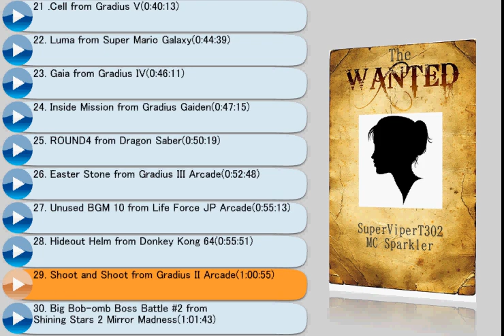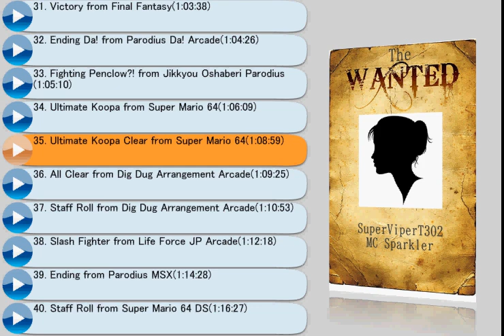The Wanted - Full Story Playlist (WIP)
The group of nine feisty and heroic seventh graders--Sam, Elle, Mia, Mackenzie, Sean, Shanna, Heath, Luke, and Skylar--are presented with a new challenge when one of their classmates, Avery, becomes the new target for one of their previous foes. Throughout their journey to keep Avery safe and protected at all costs, they learn a lot about who she really is--and so does Avery.
This is for version 2, or "v2" of the story. The story still follows the same general plot, but with scenes added/removed/altered and some key ideas switched around.

Songlist:
0:00:00 filler timestamp
0:00:03 1. Prologue “Star Date 0094…” from Jikkyou Oshaberi Parodius
0:01:43 2. Intermezzo from Gradius V
0:03:30 3. Cave Dungeon from Super Mario 64
0:07:15 4. ROUND3 from Dragon Saber
0:08:46 5. Stage 8C arrangement from Gradius Galaxies
0:10:47 6. Synthetic Life from Gradius II Arcade
0:12:21 7. Time Attack (Yoshi) from Super Mario Galaxy 2
0:15:51 8. Puzzle Plank Galaxy from Super Mario Galaxy 2
0:18:01 9. Space Traveler from Nemesis 3 MSX
0:19:46 10. Night of the Living Dead from Parodius Da! Arcade
0:21:40 11. Combat from Life Force JP Arcade
0:23:07 12. Infernopit Cave, Dust Destination, and Toxic Terrace from Super Mario 74 Extreme Edition
0:25:38 13. What Are You Watching When You Hop? from Gokujou Parodius
0:28:25 14. Stage Boss from Super Mario 64
0:29:44 15. Sky #2 from Gradius Gaiden
0:30:54 16. Dire, Dire Docks from Super Mario 64
0:34:00 17. Frontier Disputes from Nemesis 2 MSX
0:35:16 18. Bowser Jr.’s Fort (Yoshi) from Super Mario Galaxy 2
0:37:15 19. Maximum Speed from Gradius II Arcade
0:38:17 20. Ghostly Galaxy from Super Mario Galaxy
0:40:13 21. Cell from Gradius V
0:44:39 22. Luma from Super Mario Galaxy
0:46:11 23. Gaia from Gradius IV
0:47:15 24. Inside Mission from Gradius Gaiden
0:50:19 25. ROUND4 from Dragon Saber
0:52:48 26. Easter Stone from Gradius III Arcade
0:55:13 27. Unused BGM 10 from Life Force JP Arcade
0:55:51 28. Hideout Helm from Donkey Kong 64
1:00:55 29. Shoot and Shoot from Gradius II Arcade
1:01:43 30. Big Bob-omb Boss Battle #2 from Shining Stars 2 Mirror Madness
1:03:38 31. Victory from Final Fantasy
1:04:26 32. Ending Da! from Parodius Da! Arcade
1:05:10 33. Fighting Penclow?! from Jikkyou Oshaberi Parodius
1:06:09 34. Ultimate Koopa from Super Mario 64
1:08:59 35. Ultimate Koopa Clear from Super Mario 64
1:09:25 36. All Clear from Dig Dug Arrangement Arcade
1:10:53 37. Staff Roll from Dig Dug Arrangement Arcade
1:12:18 38. Slash Fighter from Life Force JP Arcade
1:14:28 39. Ending from Parodius MSX
1:16:27 40. Staff Roll from Super Mario 64 DS